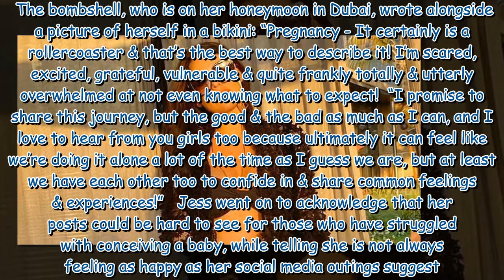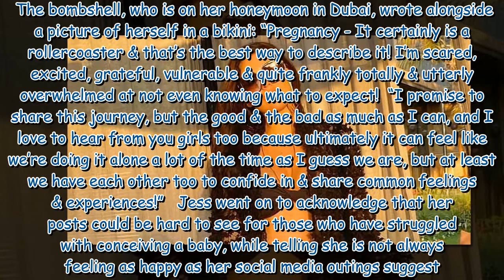Jess Wright confesses she's feeling overwhelmed and vulnerable about pregnancy